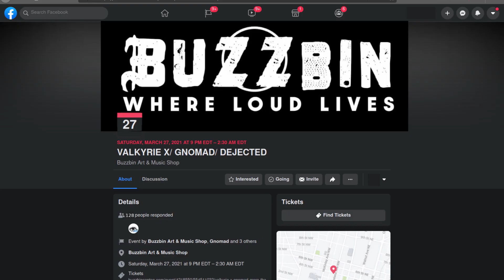Valkyrie X, Gnomad, & Dejected March 27 2021 @ The Buzzbin Canton OH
Promo Video From TearDrop-Promo.Business For Valkyrie X, Gnomad, & Dejected Performing At The Buzzbin in Canton Ohio March 27, 2021